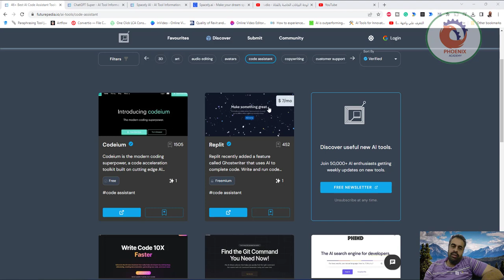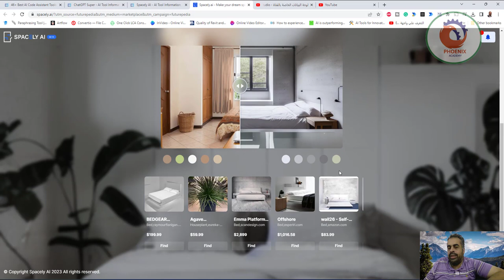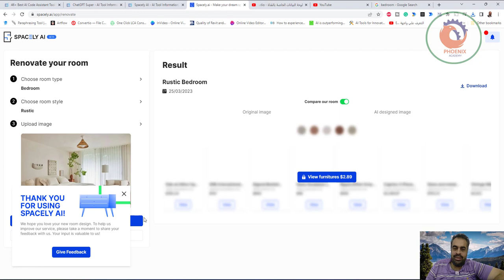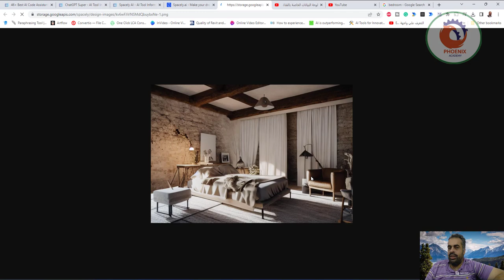spacely ai الربح من الذكاء الاصطناعي لمصصمي الديكور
أتمنى أن ينال الشرح أعجابكم

❤️ روابط التواصل
✅ انستجرام